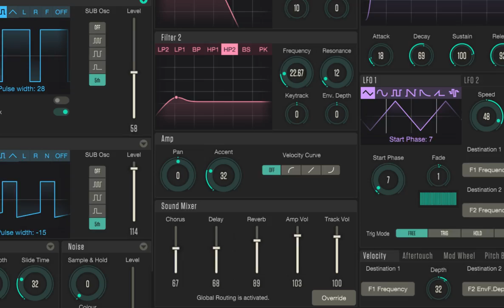Overbridge Analog Keys Warmth